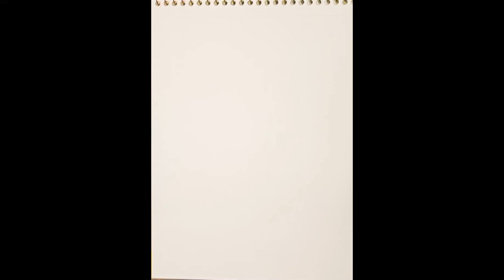how to draw netaji subhaschandra bose, subhas chandra bose drawing, netaji drawing, 23 e January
how to draw netaji subhas chandra bose easy drawing, easy line drawing netaji subhas chandra bose for 23 e january,